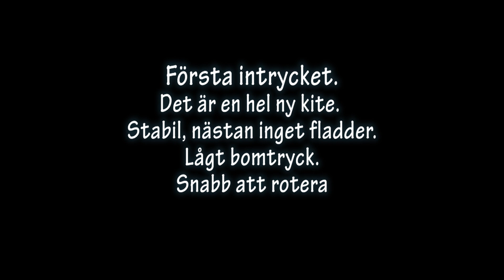Peak4 test 2018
Första kontakten med Flysurfer Peak4